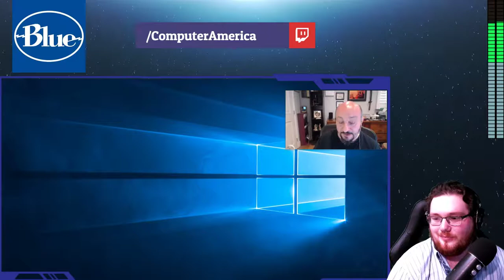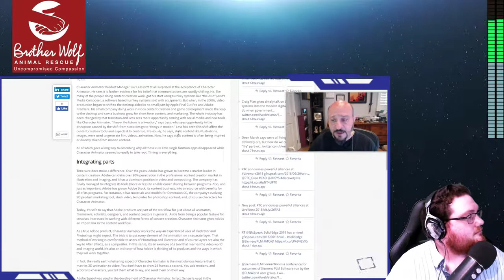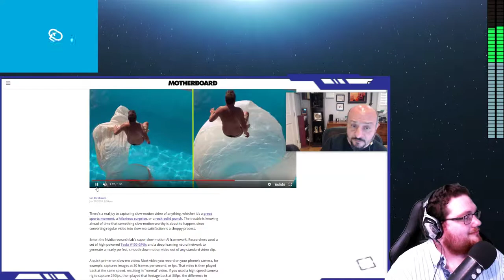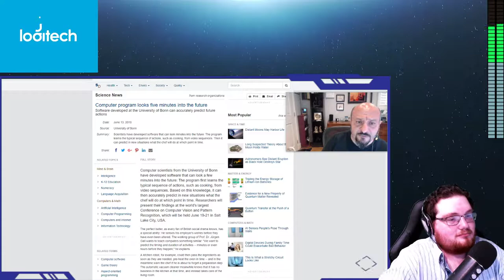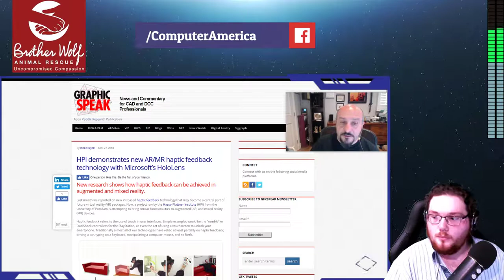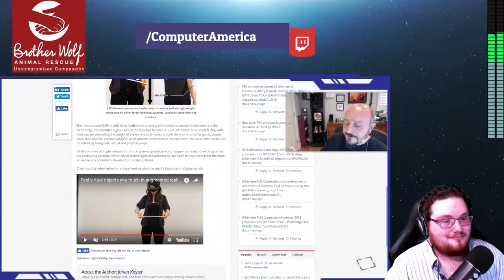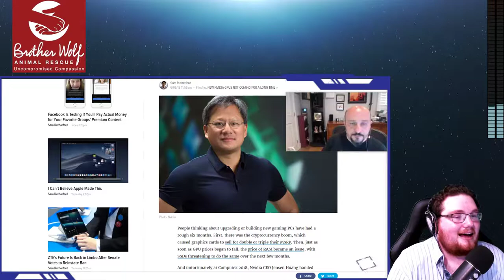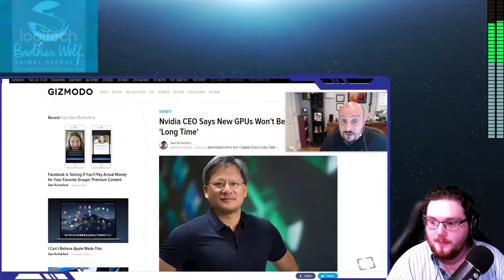Dariush Derakhshani, Computer Graphics Expert, Talks Holograms, AR, Fortune Telling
Both Segments: Dariush Derakhshani, Graphics Correspondent.
Dariush Derakhshani is a VFX and CG supervisor in Los Angeles, Ca. and an award-winning CG generalist-lighter. He is the author of several Maya books, including the best-selling series Introducing Maya--now going into its 10th edition and translated into more than a dozen languages--and has been an educational resource around the world for eight years. Dariush has been an animator and supervisor on commercials and feature films for close to 15 years at such places as Pixomondo, Digital Domain, Zoic Studios, Radium|ReelFX, Café FX, Rhythm and Hues, Sight Effects, and the hit show South Park.

Today's Topics Include:
Character Nimator program from Adobe